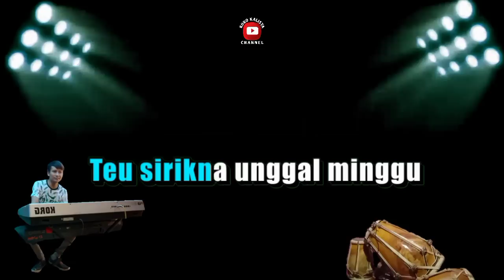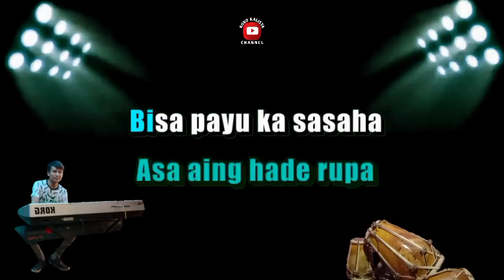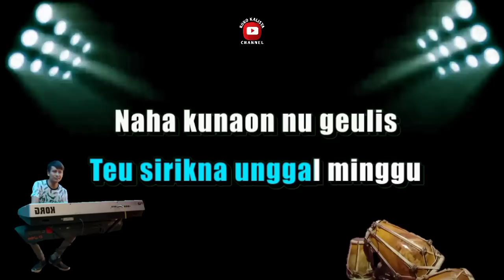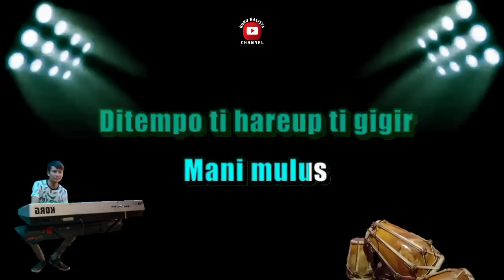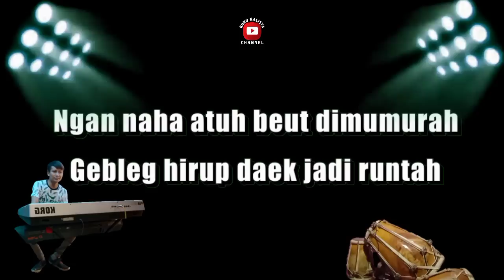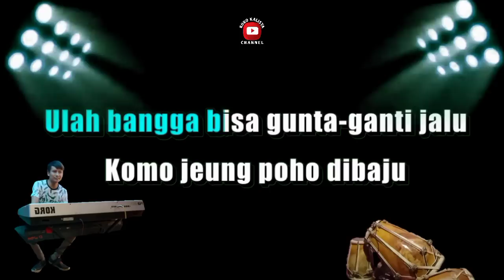RUNTAH KARAOKE NADA PRIA - BAJIDOR || DOEL SUMBANG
TITLE : RUNTAH VERSI KARAOKE
CIPTA : DOEL SUMBANG

RUNTAH karaoke
karaoke RUNTAH
runtah,
runtah karaoke,
runtah cover,
runtah doel sumbang feat sule,
runtah koplo,
runtah rusdy oyag,
runtah ade astrid,
runtah bajidor,
runtah karaoke koplo,
runtah 3pemuda,
runtah tiktok,
runtah doel sumbang,
runtah angkringan,
runtah ayu rusdy,
runtah akustik,
runtah astrid,

runtah angkringan teh ita punclut,
runtah asep balon,
ade astrid runtah,
ayu rusdy runtah,
ade astrid runtah angkringan teh ita,
aww runtah,
arti lagu runtah doel sumbang,
album doel sumbang runtah,
asep balon runtah,
acil mejikom runtah,
akustik runtah,
runtah blarak,
runtah bajidoran,

runtah bajidor tiktok,

bajidor runtah,
bajidoran runtah,
breakbeat runtah,
bd musik runtah,
bima vs ki runtah,
bajidor runtah tiktok,
bandung lautan runtah,
bkj music runtah,
belajar gitar lagu runtah,
runtah cover feby,
runtah cover 3 pemuda berbahaya,
runtah cover lirik,
runtah cover sule,
runtah cover koplo,
runtah cover damar,
runtah cover cowok,
runtah chord gitar,
runtah cover gitar,
runtah cover ade astrid,
cover runtah,
chord gitar runtah fiersa besari,
cover lagu runtah,
cover runtah angkringan teh ita,
chord gitar runtah,
cover runtah ayu rusdy,
chord runtah doel sumbang,
chord gitar runtah doel sumbang,
cover gitar runtah,
cover lagu runtah akustik,
runtah doel sumbang karaoke,
runtah dangdut,
runtah danar,
runtah diana vanesa,
runtah doel sumbang feat sule lirik,
runtah dj,
runtah dangdut koplo,
runtah doel sumbang lirik terjemahan,
runtah doel sumbang cover,
runtah doel sumbang feat sule karaoke,
doel sumbang runtah,
dj runtah,
dangdut runtah,
doel sumbang runtah full album,
doel sumbang full album sunda runtah,
doel sumbang runtah karaoke,
dj runtah doel sumbang,
dangdut koplo runtah,
doel sumbang runtah cover,
doel sumbang sunda runtah,
runtah ega robot,
runtah exotic,
exotik runtah,
dj runtah ema,
garesa entertainment runtah,
exotic runtah,

runtah full album,
runtah fiersa besari,
runtah feby putri cover,
runtah feat sule,
runtah fiersa besari cover,
runtah ft sule,
runtah film,
lagu runtah full album,
fiksi runtah,
full album doel sumbang runtah,
fingerstyle gitar runtah,
film runtah,
doel feat sule runtah,
iwan fals runtah,
runtah guitar tutorial,
runtah koplo bajidor,
runtah kendang rampak,
runtah karaoke akustik,
runtah grengseng,
runtah galih,
runtah koplo lirik,
runtah karaoke doel sumbang,
runtah koplo rusdy oyag,
runtah koplo viral tiktok,

grengseng runtah,
gitar lagu runtah,
gitar runtah cover,
kendang rampak runtah,
genjrengan gitar runtah,
kunci gitar runtah,
hirup daek jadi runtah,
hks runtah,
runtah ita,
runtah ibew,
runtah imp,
instrumen runtah,
runtah versi indonesia,
runtah cover indah,
runtah bahasa indonesia,
runtah angkringan kita,
ibew kekey runtah,
imbit ageung medley runtah,
imp runtah,
instrumen lagu runtah,
kata runtah,
runtah jaipong,
runtah jamming,

dj runtah lirik,
dj runtah 2022,
jaipong runtah,
runtah koplo ade astrid,
runtah karaoke dj,
runtah konser,
karaoke runtah,
karaoke runtah koplo,
koplo runtah,
karaoke dangdut runtah,
karaoke dj runtah,
karaoke runtah reggae,
karaoke runtah blarak,
koplo runtah viral tiktok,
koplo bajidor runtah,
koplo runtah rusdy oyag,
runtah lirik,
runtah lagu doel sumbang,

runtah lirik terjemahan,
lagu runtah doel sumbang feat sule,

lagu runtah viral di tiktok,
lagu dj runtah,
lagu runtah karaoke,
lirik lagu runtah cover,

medley runtah,
mumun doel sumbang runtah,

musik dj runtah,
runtah nina,
ngahakan runtah,
karaoke runtah nada wanita,
runtah punk n skin,
runtah surya nada,
karaoke runtah nada cowok,
sule nyanyi runtah,
new pandawa runtah,
naha hirup daek jadi runtah,
nabila cabe runtah,
surya nada runtah,
runtah oil salamina,

lagu runtah oil salamina,
doel sumbang runtah official video,
doel sumbang runtah original,

oyag pusang runtah,

runtah punclut,
runtah pongdut,
runtah pemuda berbahaya,

runtah pop sunda,
runtah pengamen,
runtah versi tiktok,
pop sunda doel sumbang runtah,
pongdut runtah,
pemuda berbahaya runtah,

pusang rusdy oyag runtah,
runtah qi,

runtah runtah,
runtah rusdy oyag viral tik tok,
runtah rusdi,
runtah rampak,
reggae runtah,

rusdy oyag pusang cover runtah,
rizky studio runtah,
reggae ska runtah,

siga runtah,
sundaan runtah,
sule runtah,
sunda doel sumbang runtah,
sunda runtah,
sdoel sumbang runtah lirik,
sule vs doel sumbatutorial petikan gitar runtah,
tutorial gitar runtah versi asli,
tina g bajidor karaoke,
runtah versi bajidor lirik,
video klip doel sumbang runtah,
viral tiktok runtah,
video lagu doel sumbang runtah,
lagu viral tiktok runtah,
dangdut viral tiktok runtah,
dangdut viral runtah,
rusdy oyag versi runtah,
lagu viral runtah,
lagu sunda runtah versi sule,
runtah warung teh ita,
runtah wagista,
willy runtah,
runtah karaoke nada wanitalagu runtah doel sumbang,
dberbahaya,